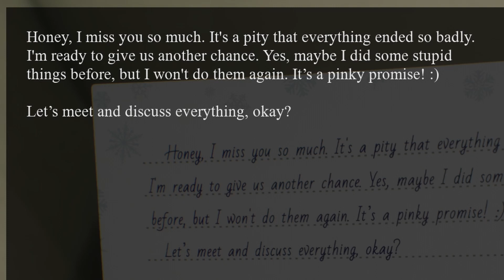A EMO GIRL CHRISTMAS NIGHTMARE | Crimson Snow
What do you get when your gf comes home and some mommy dommy demon lady wants to kidnap you? I really don't know why don't we find out